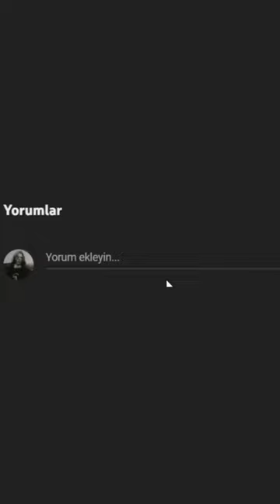JoJo'daki EN TRAJİK KARAKTER?!